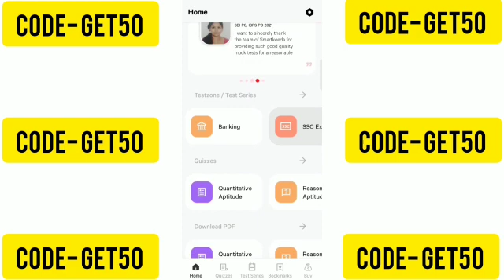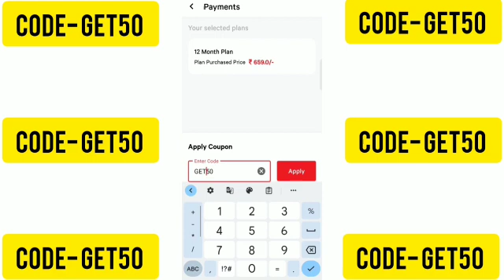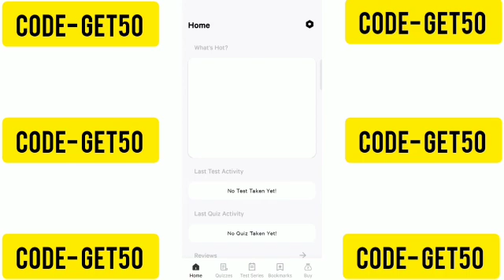Smartkeeda coupon | smartkeeda discount | smartkeeda Promo | Smartkeeda code offer